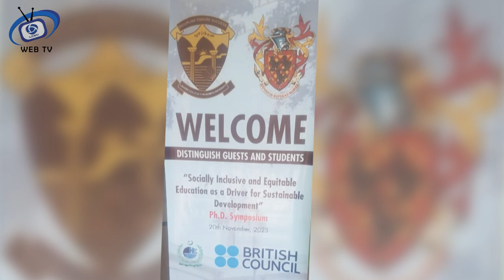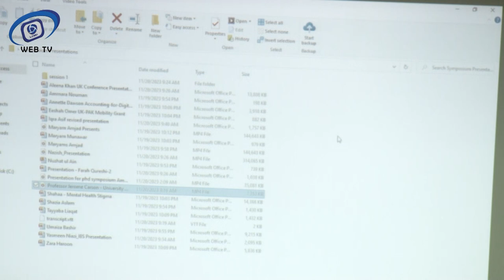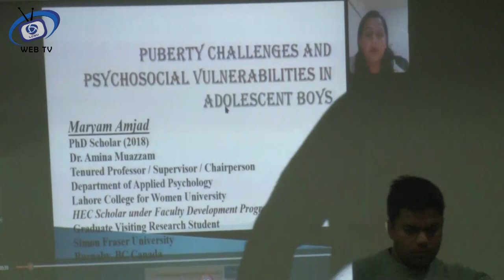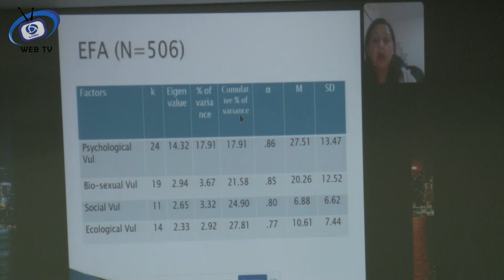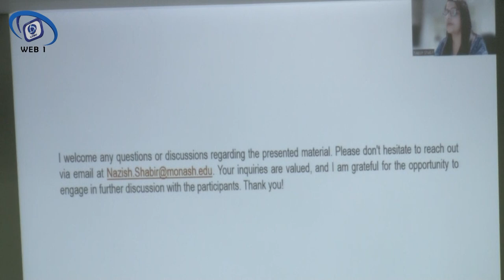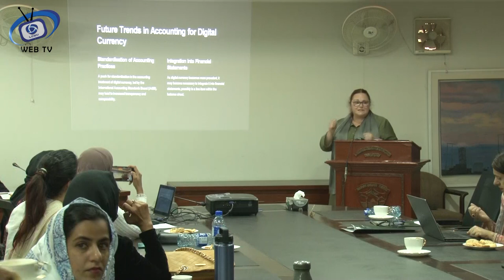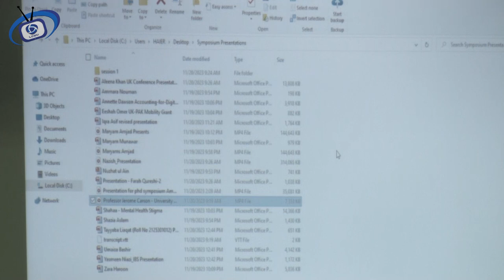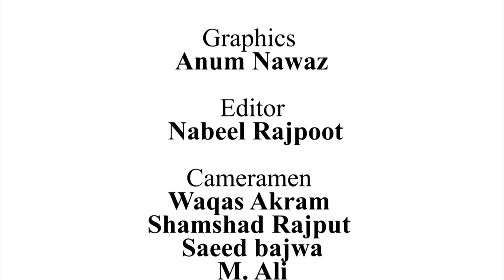Ph D Symposium Socially Inclusive and Equitable Education as s Driver for Sustainable Development